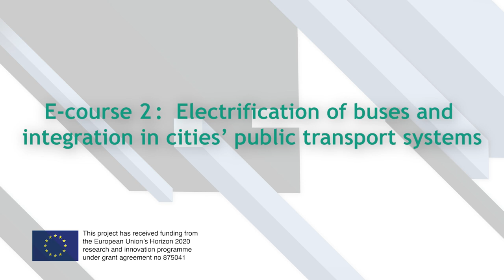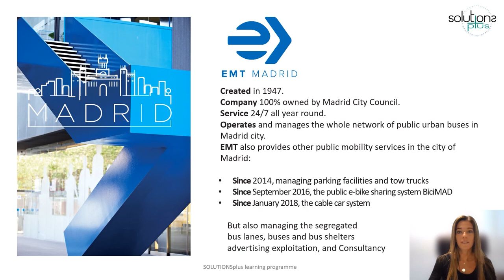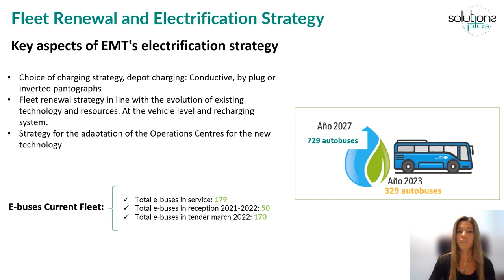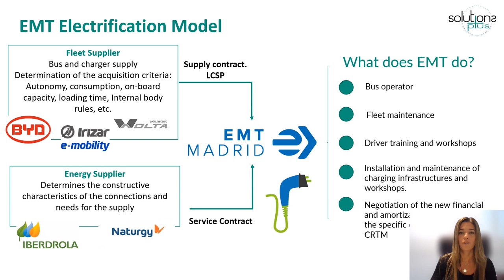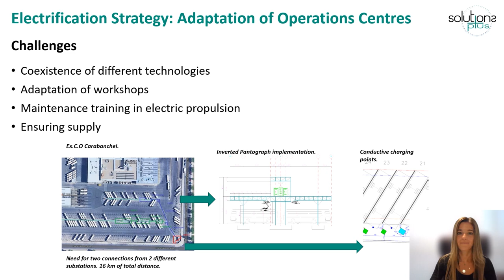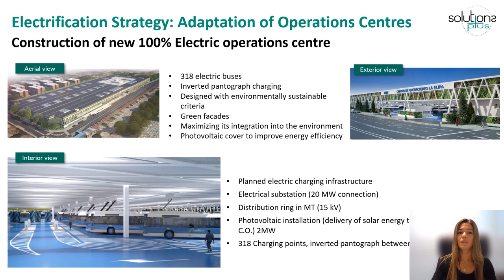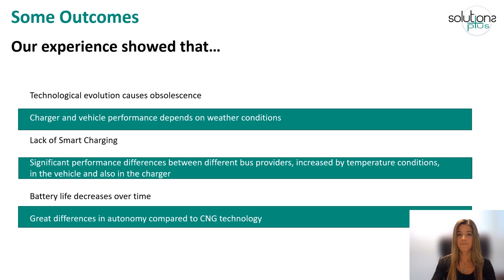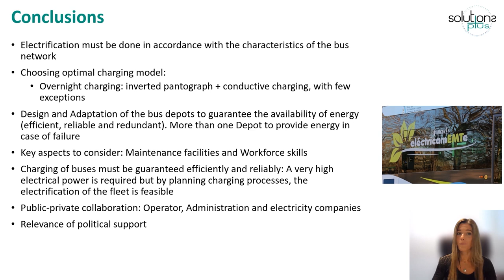SOLUTIONS + Course 2, Module 5.2 Impact of the intro. of e-buses on depot management and infra.